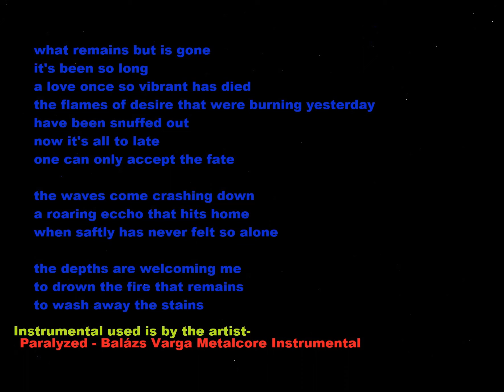What remains is now gone